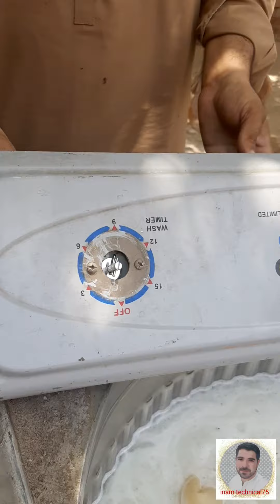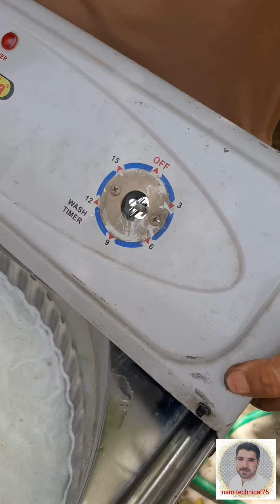washing machine Repair-Replacing the Timer urdu/hindi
video Content:
In this video, the complete method of washing machine timer installation is explained in Urdu and Hindi.

6 wire timer washing machine

My other useful video